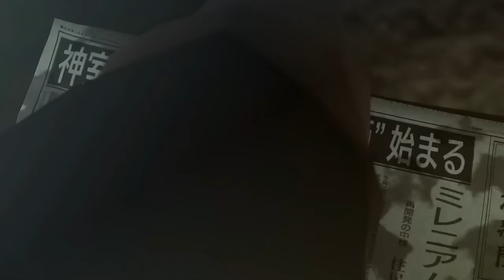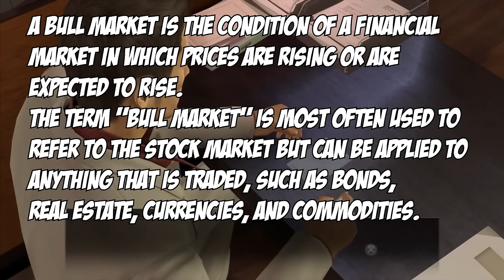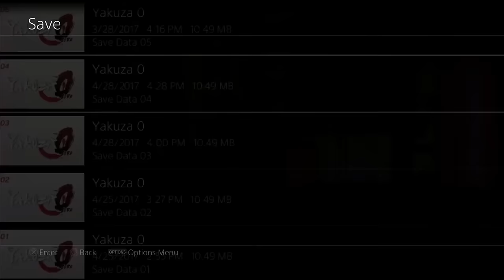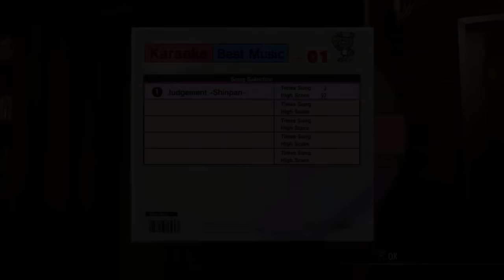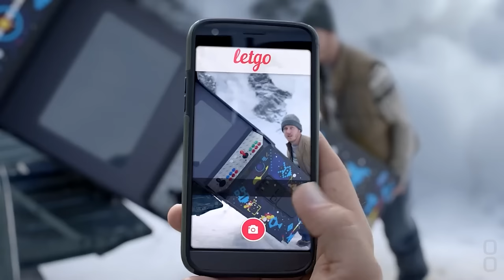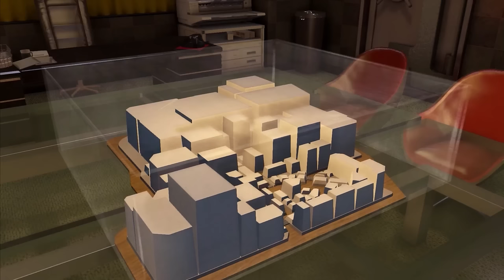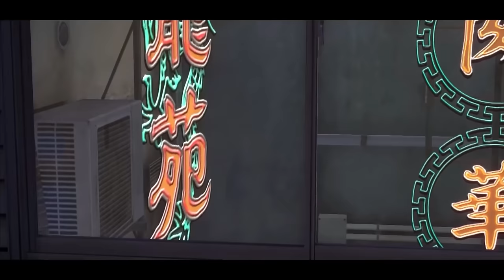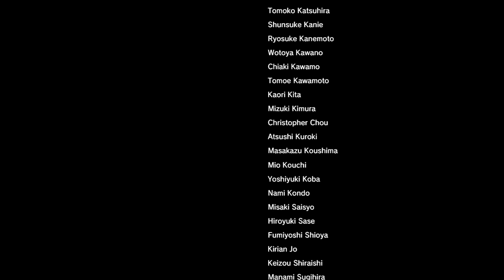TBFP Yakuza Zero 0 - The Definitive Compilation